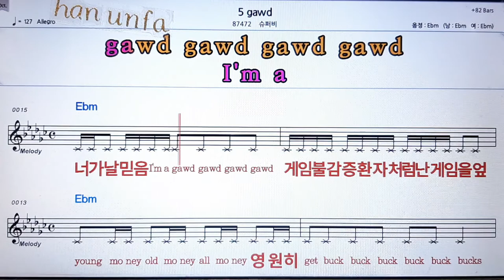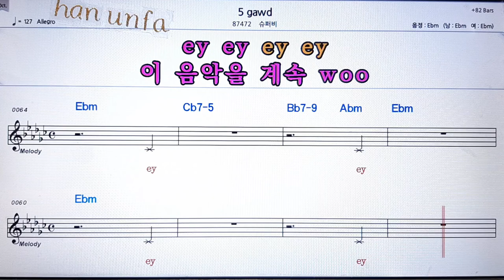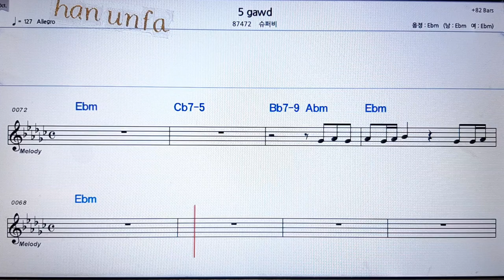5 gawd/슈퍼비💋노래방 반주*기타 코드 악보*가라오케💖Karaoke*Sheet Music*Chord*MR